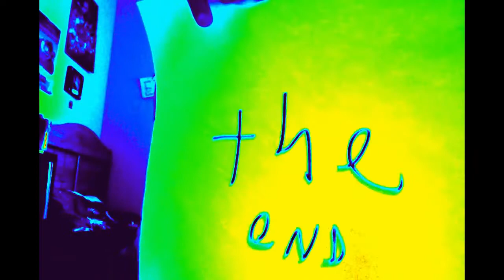Who Stole My Underwear Challenge. Crazy Kids Pick Pocket Challenge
Who Stole My Underwear short movie skit from the Murray's.  Laugh as the Murray's challenge each other who is the best Pick Pocket funny kids video.  You will laugh out loud and route for your favorite Murray.  Ben and Ethan put on a Comedy Clinic in this hilarious kids and family fun video.

Having good clean fun with family and friends with this great video of the two Murray Brothers challenging each other in another contest of Who is the best pick pocket.

The Murray Show - Crazy Kids Funny Videos - Featuring Ben (BenBren) Brenner and Ethan (EWing ) Brenner.

Comedy from two of the crazy kids on YouTube  Ben Brenner and Ethan Brenner with help from their Awesome family.  Check out these hilarious How To Teaching and Learning new things in Life Videos and keep coming back to see our new Videos.  These are videos from their day to day fun experiences with How To Tips on what they are doing pretty much right now. All of our Videos are Good Clean Family Fun.

This is a good skit for cub scouts.  Only need 2 cubs for a funny skit.